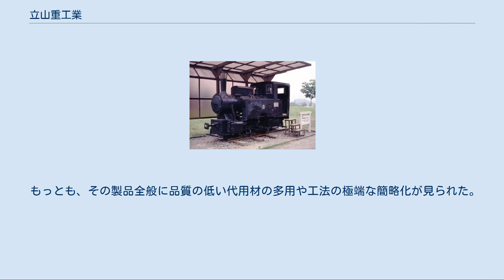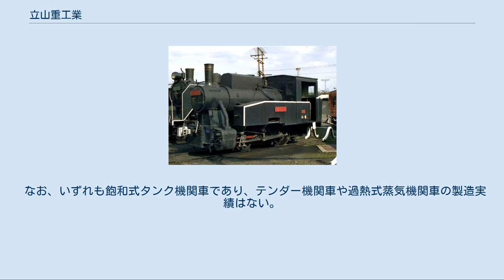立山重工業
立山重工業（たてやまじゅうこうぎょう）は、鉄道車両やロードローラーなどの特種用途自動車を製造していた日本の企業。
 1934年に本江機械製作所（もとえきかいせいさくしょ）として設立され、富山県富山市下奥井1丁目に本社工場を置いた。
1953年に敦賀セメントへ納入した25t C型機まで、太平洋戦争中を中心に確認されている限りで460両以上の蒸気機関車を製造した。
 本江機械製作所はその名の通り技術者であった本江忠義らによって創設されたが、本江自身は本江機械製作所の設立から立山重工業の工場閉鎖までの間に一度も社長に就任しておらず、会社そのものは第二次世界大戦後の財閥解体まで大口の出資者となった野村財閥の傍系会社という位置付けであった。
また、戦時体制下で軍用機関車製造を行っていたため、大戦末期には名古屋俘虜収容所第8分所が置かれ、戦時俘虜の労働派遣先に指定されていた。
 立山重工業としての工場閉鎖は戦後の需要減による経営難が主因であるが、その一方で戦後の労働運動に由来する人件費の激増と人員削減の困難化も大きな要因であった。
 国鉄B20形蒸気機関車 加悦鉄道C-160号蒸気機関車 静岡鉄道B15形蒸気機関車 創業から機関車製造終了まで、一貫して飽和式タンク式蒸気機関車を製造した。
 最小のものは戊B6とカテゴライズされた610mm軌間用6t B型機、最大のものは大江山ニッケルに納入され、加悦鉄道で使用された40t C1型機（Nos.101-103）であった。
 製造・納入実績のある機関車の軌間は610（戊）・762（丁）・1067（乙）mmの3種で、いずれも規格化された設計によるものであった。
 その基本構造は、背の高いサイドタンクなどに昭和初期の恐慌で会社消滅に追い込まれた雨宮製作所がその活動の末期に製造した、武利意森林鉄道18号形蒸気機関車などのサイド・ウェルタンク機との類似性が認められるが、その大半が資材難の戦時中に製造されたこともあり、リベット組み立てではなく電気溶接を多用し、規格材を最低限の加工で使用するよう図った、平滑かつ簡素で装飾を一切排した外観を特徴とする。
もっとも、簡素な設計の一方でボイラーの使用圧力は総じて他社製より高く設定される傾向があり、例えば森林鉄道向けでは当時10 - 12気圧程度が一般的なところ、13気圧に設定されていて、ピストン弁の使用と相まって、額面上大きな牽引力の発揮を可能としていた。
 また、初期の製品や一部の小型機を除く大半の製品が前方視界を改善するためにサイドタンク前部を斜めに削っており、運転台の側窓の下辺がこのサイドタンクの上辺と揃えられていたこともあって、総じて腰高な印象の外観であったことで知られる。
 納入先は海軍や日本製鐵向けなど産業用が大半を占めるが、燃料統制でガソリンカーの使用が困難となった1942年以降は各地の軽便鉄道・地方私鉄向けの小型機納入が戦後まで続いた。
 さらに、規格化されたこれらの機関車の設計手法は、戦時中の車輛統制会においても「小型蒸気機関車専門委員会」によって産業用機関車の標準規格として採り入れられた。
これに忠実に従う形で国鉄B20形が製造された他、北海道庁が道内産業の振興策の一環として1937年以降、鉱山機械の製造及び保守を行っていた札幌の中山鉄工所（後の中山機械）に本江機械製作所製10t C形サイドタンク機をデッドコピーしたものを製造させ、更には同業かつ後発の協三工業などの機関車設計にも少なからぬ影響を及ぼしている。
 もっとも、その製品全般に品質の低い代用材の多用や工法の極端な簡略化が見られた。
このため、戦後1947年以降に世相が落ち着いてから製造されたものや、製鉄所などの重要産業鉄道向けなどの一部の例外を除き、高圧缶ゆえの蒸気漏れの頻発などによって、大半は戦後短期間で淘汰されている。
 なお、いずれも飽和式タンク機関車であり、テンダー機関車や過熱式蒸気機関車の製造実績はない。